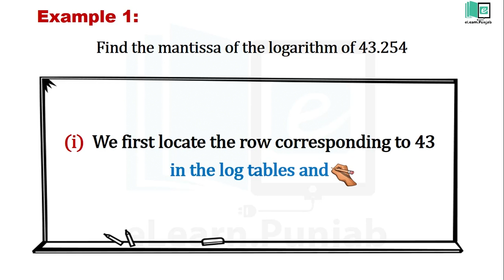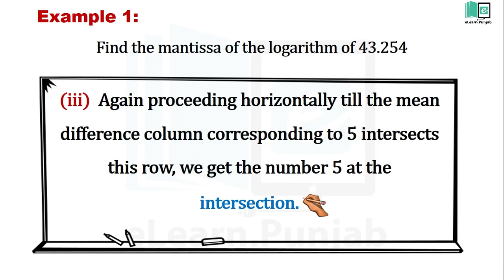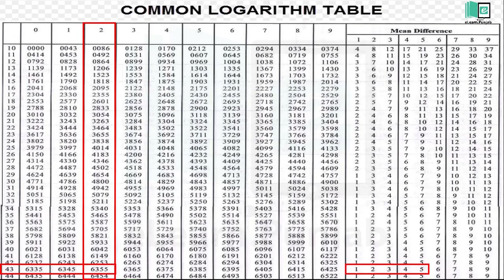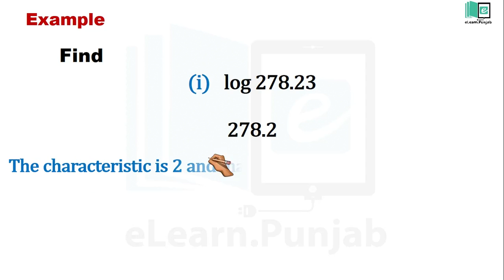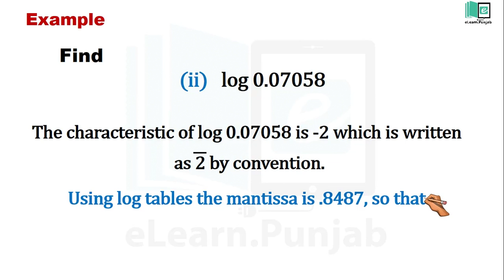How to find log of any number by Using log tales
In this video we discuss how to find logarithm of number by using table.